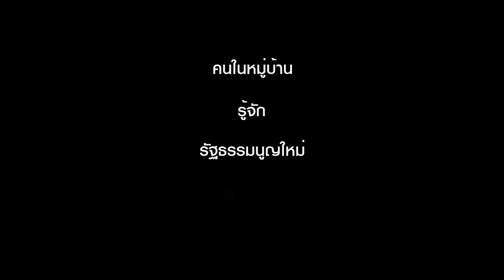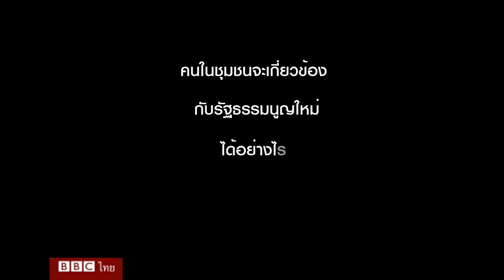“คนในป่า” กับร่างรัฐธรรมนูญ - บีบีซีไทย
เรื่องของการลงประชามติกับร่างรัฐธรรมนูญเป็นเรื่องของการตัดสินใจของแต่ละคนนะครับ และการตัดสินอันนั้นก็ขึ้นอยู่กับว่า พวกเขาเห็นว่าร่างรัฐธรรมนูญนี้จะตอบโจทย์สิ่งที่แต่ละคนคิดว่าเป็นปัญหาของประเทศหรือของชุมชนและตนได้อย่างไร ช่วงนี้เราจึงเห็นหลายกลุ่มออกมาแถลงท่าทีกันไปแล้วว่าจะรับหรือไม่รับเพราะเหตุผลอะไร

บีบีซีไทยมีโอกาสได้คุยกับชาวบ้านที่บ้านห้วยหินลาดใน อำเภอเวียงป่าเป้า จังหวัดเชียงราย ซึ่งเป็นชุมชนของชาวปกาเกอะญอที่อาศัยอยู่กับป่าและได้รับยกย่องในเรื่องการพัฒนาป่าเสื่อมโทรมให้กลับมาอุดมสมบูรณ์ แน่นอนว่า “คนในป่า” มีประเด็นบางอย่างที่คนอื่น ๆ ไม่มีส่วนร่วมและอาจจะมองไม่เห็น ชาวบ้านหลายคนบอกเราว่า พวกเขายังมองไม่ออกว่าร่างรัฐธรรมนูญฉบับนี้จะเกื้อหนุนต่อประเด็นที่เป็นปัญหาของพวกเขา ทั้งนี้ “คนในป่า” มีปัญหาจากมุมมองของคนภายนอกที่ไม่เห็นว่าวิถีอยู่กับป่าของพวกเขาส่งผลต่อการรักษาป่าอย่างไร ซึ่งเป็นที่มาของการเรียกร้องสิทธิในการจัดการทรัพยากรนั่นเอง มาฟังเสียงพวกเขากันครับ